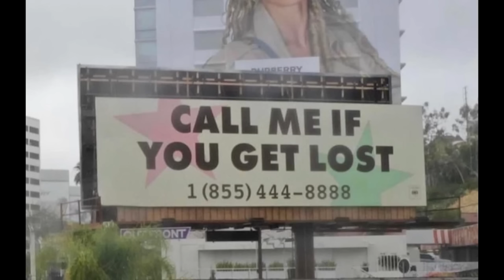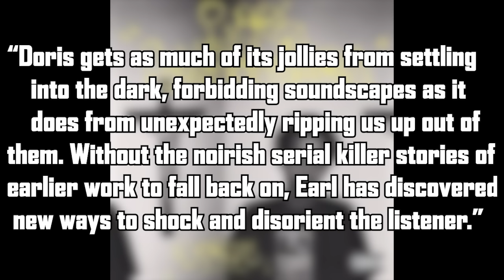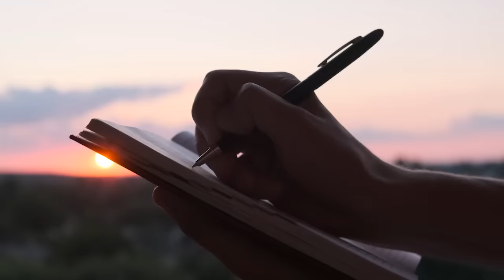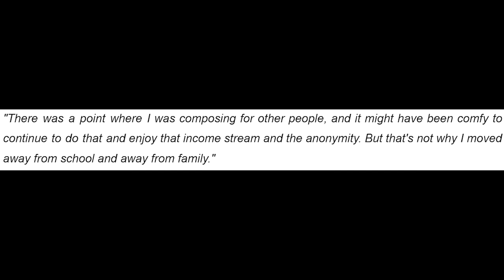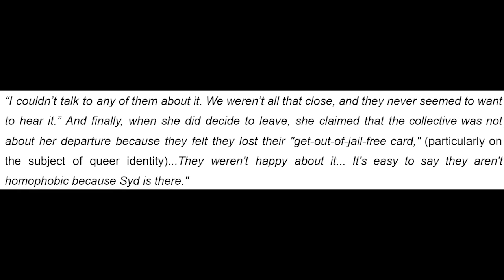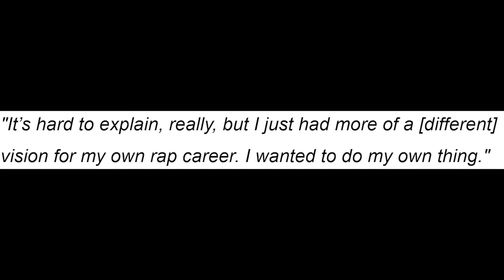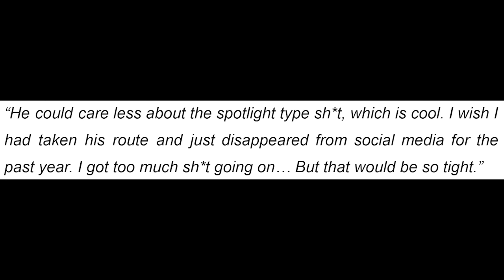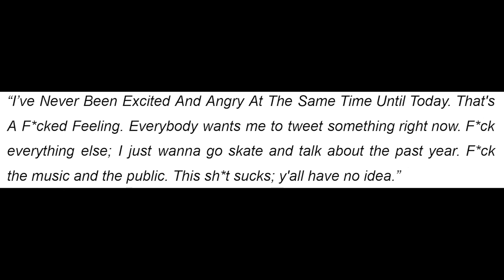The Sad Death of Odd Future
Co-Writing: Jason Cuthbert